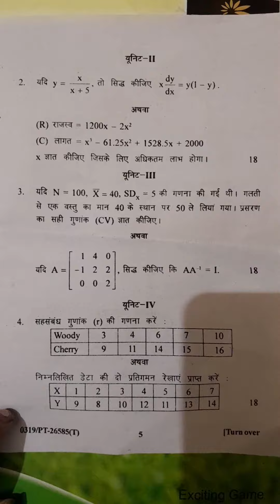BA4th sem Economic Question paper 2023